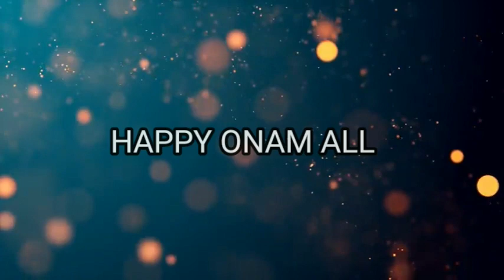PUBG LITE ONAM CELEBRATION 2020|ഓണത്തല്ല് Special Room |DKR MAMBA Gaming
ONAM  PUBG MOBILE LITE VERSION ഓണത്തല്ല്

Hope Y'all Will Enjoy It. If You Do Then Press That Like Button, If You Don't Then Press The Dislike Button, But Don't Forget To Mention Your Views In The Comment Section Down Below, I Read Every Comments And Try To Give Reply For Every One Of Them.

• Resolution: 4K(30fps)/1080p
• Editor: Kinemaster Pro
🚫 Tags To Ignore :-
how to use monster movement
what's monster movement
pro tips
pubg malayalam

The Information presented in this video has been obtained from the sources believed to be reliable, but it's accuracy is not guaranteed.

This Channel shall have no liability for the accuracy of the information and cannot be held liable for any third-party claims.

THIRD HILL BUILDING TRICKS VIDEO LINK 1

   edit👉kinemasterpro

device using          :redminote7s 3gb ram 32gb rom

controls                 : threefingerclowe

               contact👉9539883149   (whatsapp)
                                  Habeeb

                              DKRMAMBAGAMING